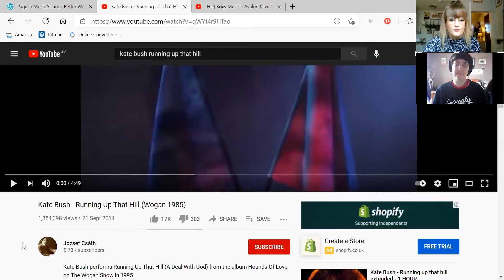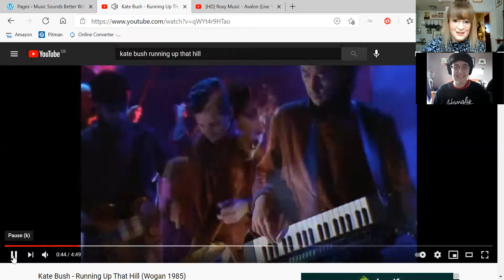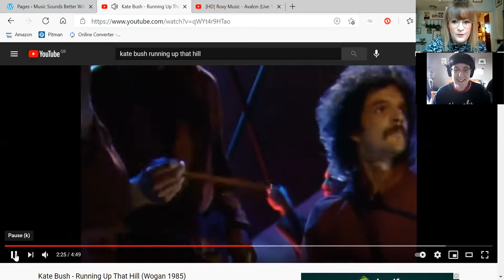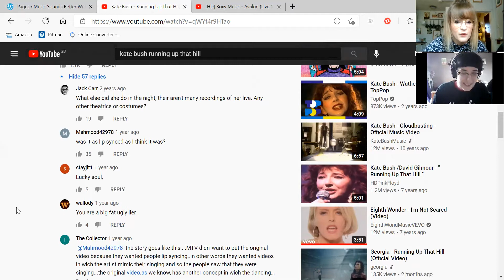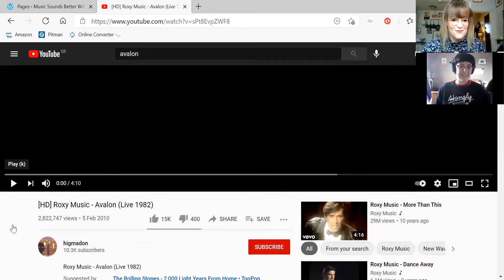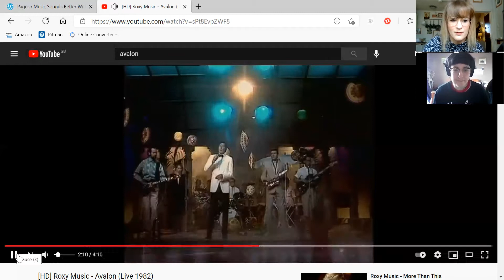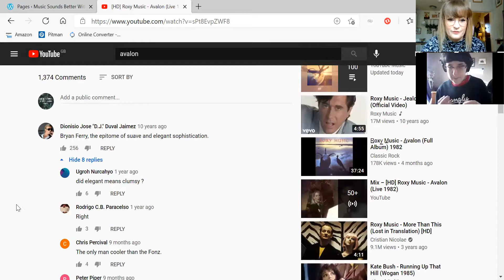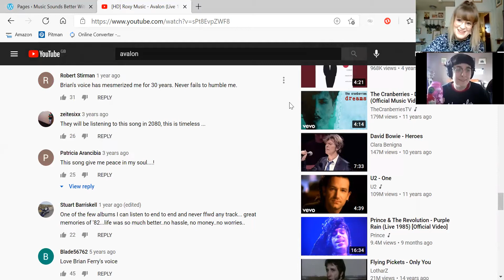Podcast extra 2 - A reaction video of sorts...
This week we revisit some classic 80's performances from Kate Bush and Roxy Music in our apparent never-ending quest to be removed from the internet, never to return for mass copyright infringement.

Just in case it needed saying, we are not responsible for the original content in any way, shape or form. Thanks to József Csáth for uploading Kate's performance of 'Running up That Hill (Deal with God)' on The Wogan Show from 1985 and Higmadon for the footage they uploaded of Bryan et al's performance of 'Avalon' and all the comment section contributors.

And as always, thanks to all our listeners.

Our podcast is Music Sounds Better With Two and you can catch us anywhere you get your podcasts.

Peace out! J&N xoxo